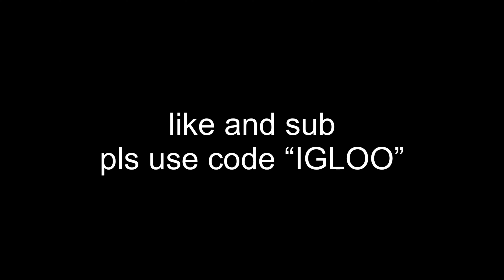Wesson ☔️ | *BEST* iOS Montage (4K)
Hope You Enjoyed | Clips By Me | Like And Sub | Use Code “IGLOO” | Song - Wesson | Wesson ☔️ | ily no homo 💙 | Peace Homeslices 🍕 *Preview Not Full Video*

**EPILEPSY WARNING**

@Leofetchet    Instagram

ily again